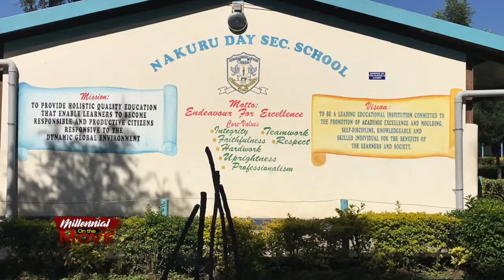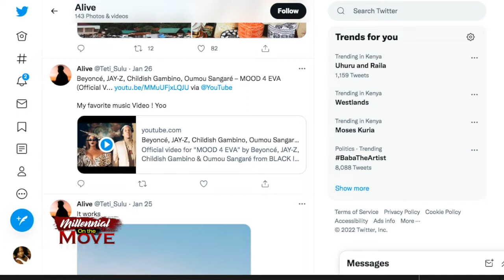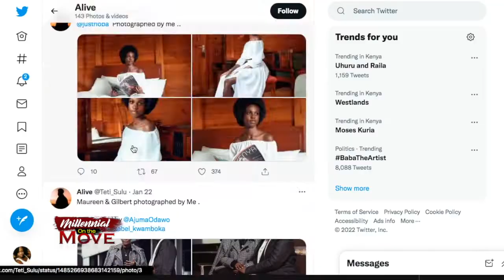Meet The Millennial Behind Nyashinski's Jaw-Dropping Photos, Teti Sulu ||Millennial On The Move